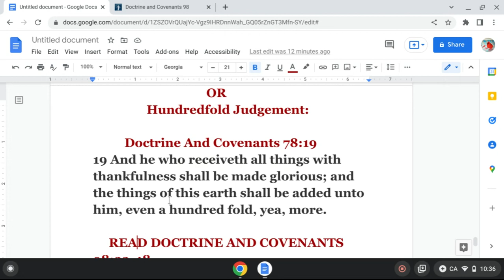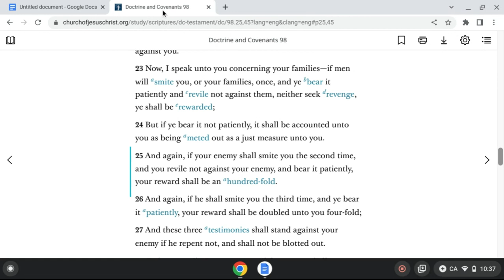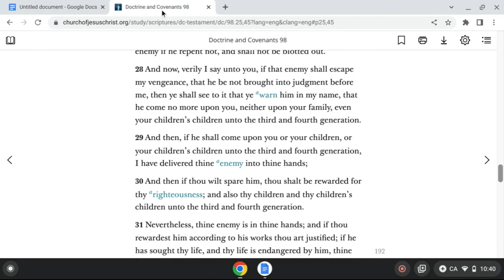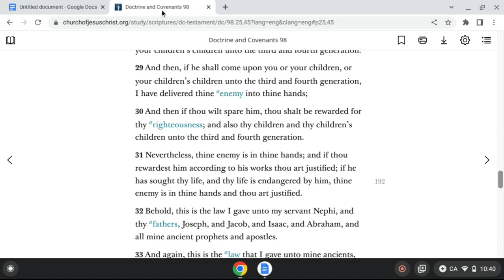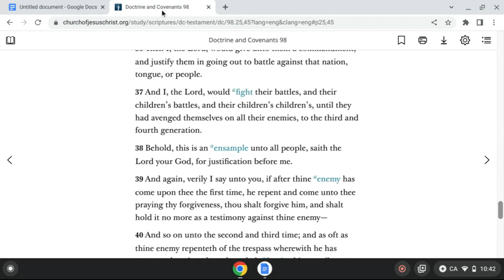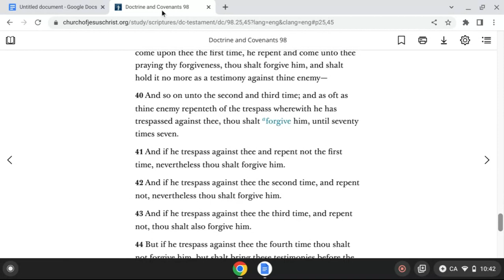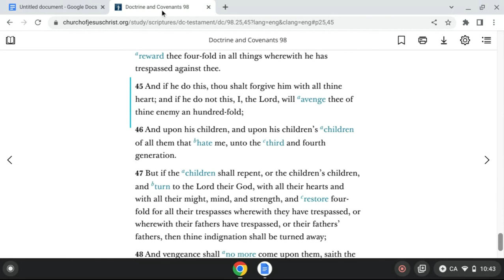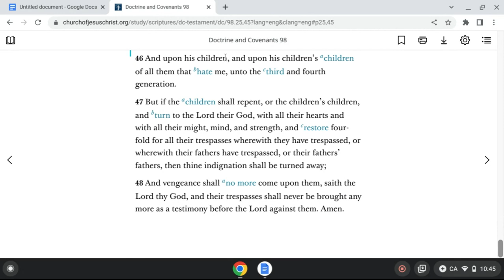REWARD OF HUNDRED-FOLD OR JUDGEMENT OF HUNDRED-FOLD (EDOM/CHALDEANS)